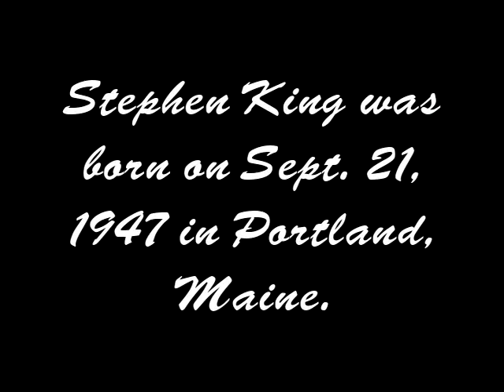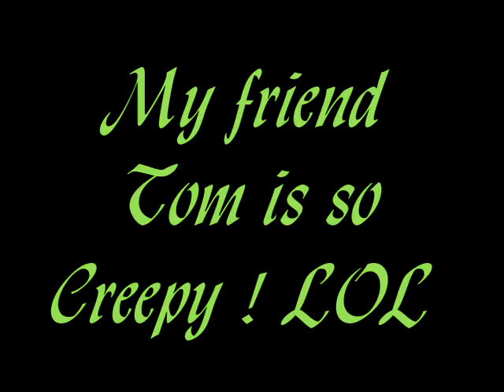I am a fan of who?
I am a fan of Stephen King... :P